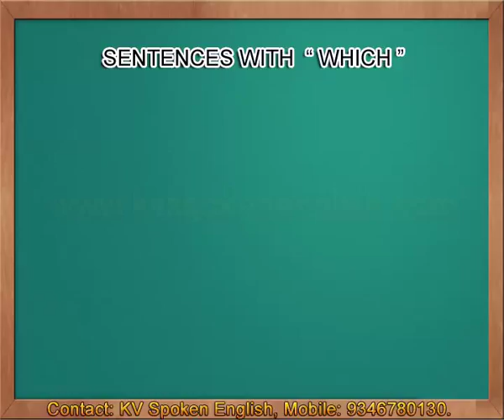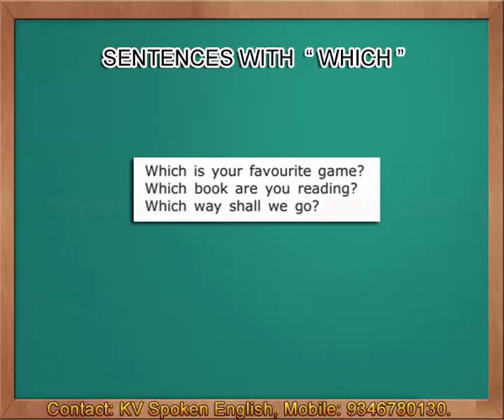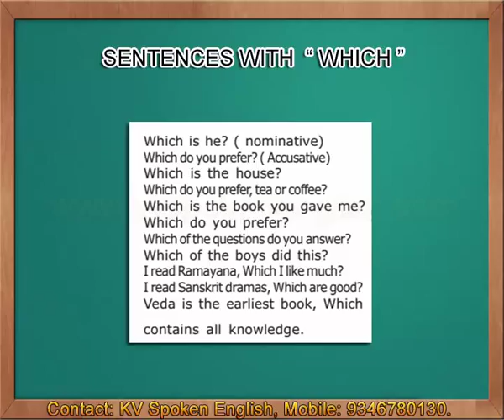Sentences with Which - Spoken English through Telugu